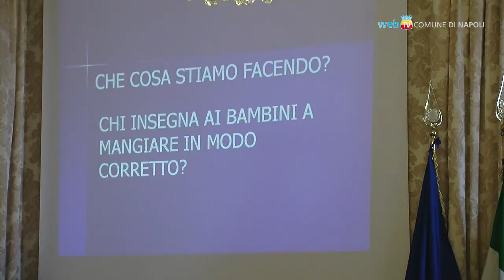Comune e pediatri contro l'obesità infantile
Presentati i dati del progetto Educambiente sulle abitudini alimentari dei ragazzi delle scuole napoletane.